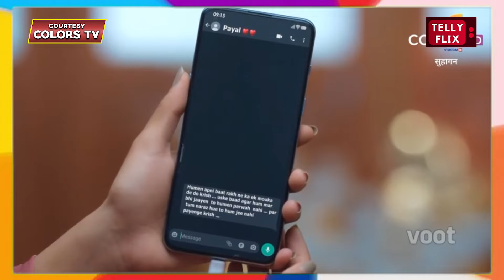Suhaagan Promo : Payal Ka Hua Bada Accident, Krish Gaya Payal Se Milne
You want Promotion on Tellyflix?

👉 Tellyflix's Official Youtube Channel
👉 Brand/Digital/Campaign Marketing
👉 Movie Marketing
👉 Celeb Management/PR